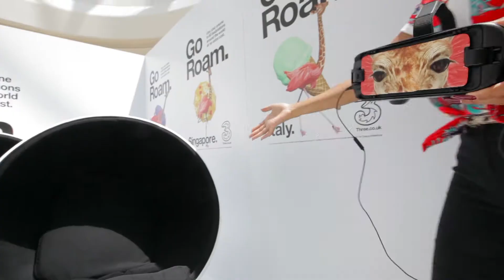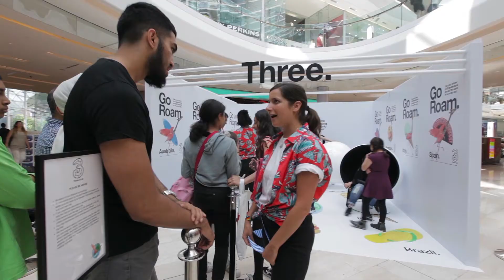Somewhere Else x Three: Never Settle VR (Case Study)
In this hilarious adventure, Three promoted its unique roaming service at Westfield's London in White City. People were taken to exotic destinations with the core message of: 'Feel at Home'.